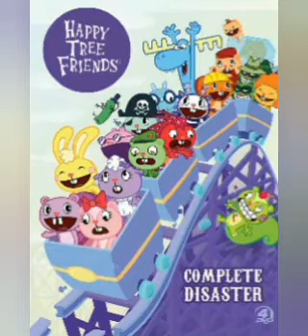Happy Tree Friends :D